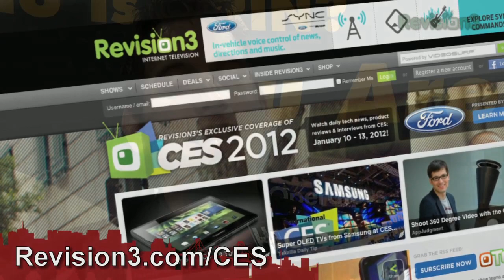Hak5 - Are We Running Out of IP Addresses? The American Registry of Internet Numbers at CES 2012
Hak5 -- Cyber Security Education, Inspiration, News & Community since 2005:
We just found The Internet at CES! Hear all about the details of ARIN, the American Registry of Internet Numbers, the original organization that keeps track of every IP address. Darren discusses the transition to IPv6 since the number of IPv4 address is fixed, and we are indeed running out. Let's just NAT everything!

ABOUT HAK5
Hak5 isn't your typical tech show. It's hacking in the old-school sense, covering everything from network security, open source and forensics, to DIY modding and the homebrew scene. Damn the warranties, it's time to Trust your Technolust.